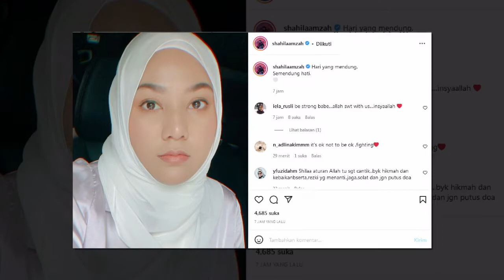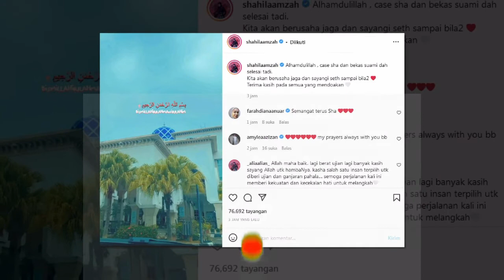“Hari Yang Mendung, Semendung Hatiku”, Luahan Shila Amzah Sah Bercerąi Dengan Bekas Suami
Sumber : Kosmo